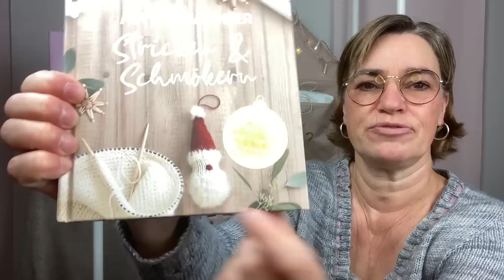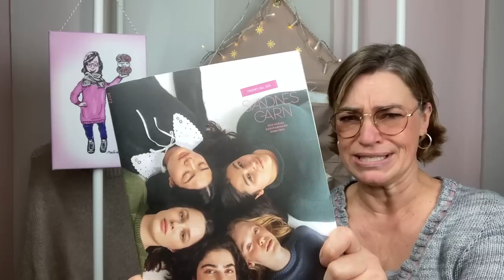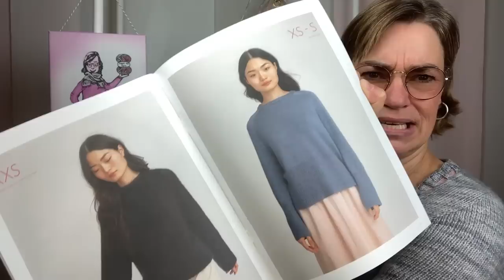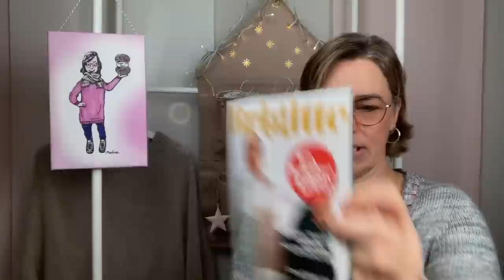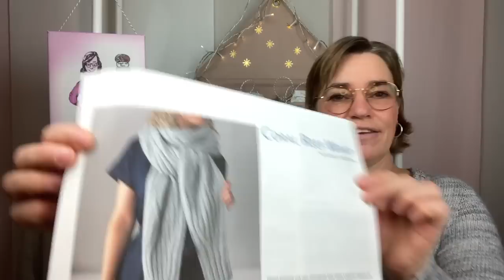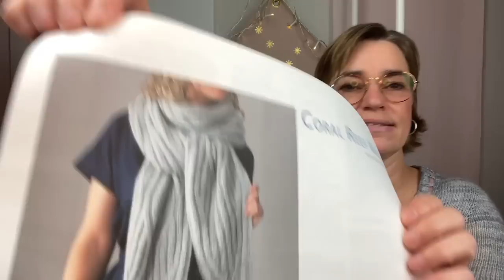Folge 36 Adventskalender und Frankygenser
Hallo zusammen,
dieses Video enthält unbeauftragte Werbung
Wenn du ein Wollhaus haben möchtest, schreib mir bitte eine E-mail mit dem Betreff Wollhaus an folgende Adresse
Hier ist der Link, der dich direkt zum Wollhaus-Video weiterleitet

Bis bald
Nico